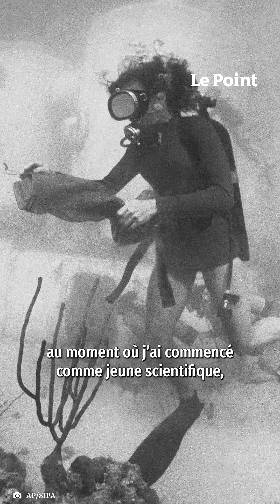Sylvia Earle : « Nous avons encore du temps, mais peu » pour sauver les océans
Face aux défis climatiques, la célèbre océanographe et exploratrice Sylvia Earle lance un message aux jeunes générations lors du One Ocean Science Congress à Nice, événement partenaire du « Point » précédant la Conférence des Nations Unies sur l’Océan (UNOC-3). Elle reconnaît le désespoir des jeunes face aux crises, mais insiste : la connaissance est la clé de l'optimisme. « Le pire serait de ne pas connaître la nature des problèmes. Nous sommes la cause, mais nous pouvons aussi être la solution ». Earle regrette que, sans les connaissances actuelles, des erreurs passées aient mené à l'exploitation massive de la vie marine. « Nous avons encore du temps, mais peu » Elle exhorte les générations futures à agir pour inverser la tendance et assurer un avenir durable.